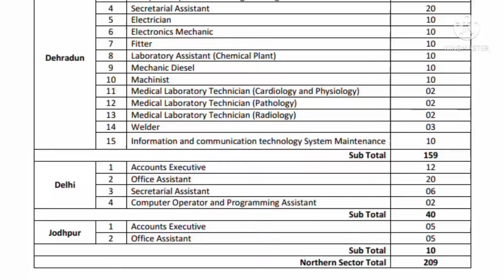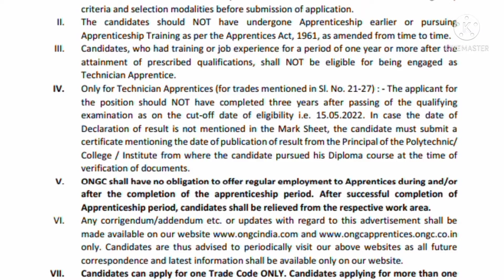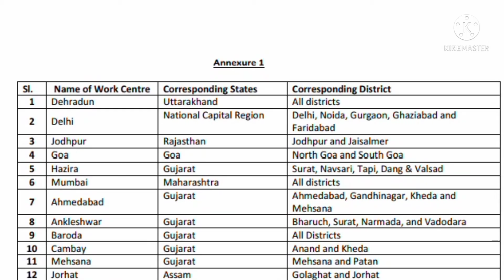ONGC - ൽ നിരവധി ഒഴിവുകൾ/ central government job 2022/Job vacancy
ONGC Recruitment 2022-  Apply online for apprentice vacancies